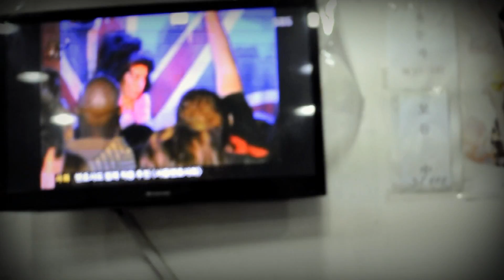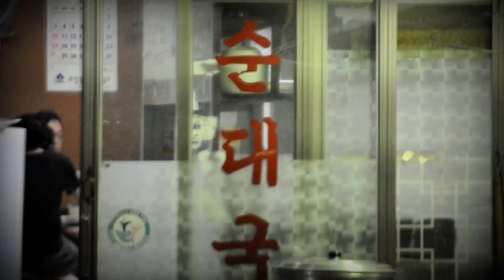[PV] 오니시 유카리 (大西ユカリ) - 한류부인 (韓流婦人)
오사카 출신의 인기가수 오니시 유카리의 한국 여행기.
2012년 1월 (직격!! 한류부인권) 한국 발매.

videography_ 권용상 KWON Yongsang (DavidKwon.film)